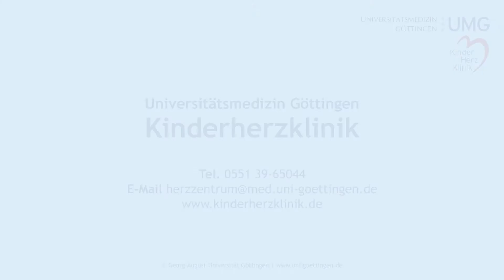Kinderherzklinik Göttingen: Elternverein GEKKO